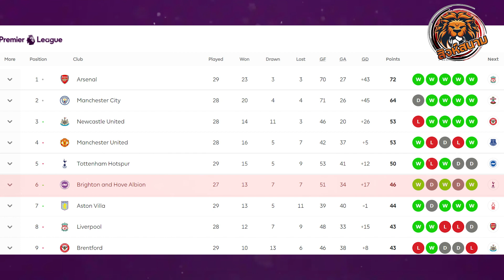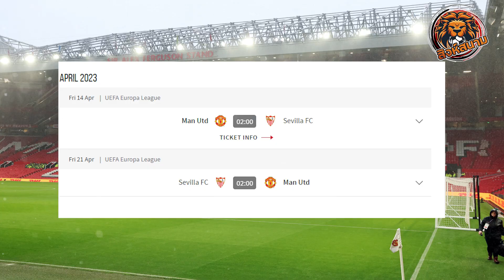แมนฯยูไนเต็ด : พื้นที่ท็อปโฟร์ อยู่ในกำมือของตัวเอง l สิงห์สนามฟุตบอล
แมนฯ ยูไนเต็ด : พื้นที่ท็อปโฟร์ อยู่ในกำมือของตัวเอง
สถานการณ์ลุ้นพื้นที่ท็อปโฟร์ของศึกพรีเมียร์ลีก อังกฤษ ในฤดูกาลนี้ต้องบอกว่าดุเดือด และมีอัตราความสนุกมาเหลือเกิน เพราะมีหลายทีมแก่งแย่งเพื่อโควต้าลุยฟุตบอลถ้วยใหญ่ของยุโรป
ว่ากันตามตัวเลขในตารางคะแนน 2 อันดับแรกคงถูกจับจองโดย อาร์เซน่อล กับ แมนเชสเตอร์ ซิตี้ ไปแล้วเป็นที่เรียบร้อย เพราะด้วยคะแนน และช่องว่างที่ห่างจากอันดับ 3 ค่อนข้างไกล
ฉะนั้นเหลือตั๋วอีก 2 ใบให้อีกราวๆ 7 ได้เร่งสปีดในช่วงโค้งสุดท้ายซิวโควต้าสุดสำคัญ และแหล่งบ่อเงินที่สำคัญอย่าง แชมเปี้ยนส์ลีก
ตอนนี้อันดับ 3 ถูกครอบครองโดย นิวคาสเซิ่ล ที่กลับมาฟอร์มแรงอีกครั้ง และมีโอกาสไม่ใช่น้อยที่พวกเขาจะกลับไปลุยบอลถ้วยใหญ่ของยุโรปอีกครั้งในรอบหลายปี
ส่วนอันดับ 4 คือทีมที่เราจะมาเจาะลึกกันในวันนี้อย่าง แมนเชสเตอร์ ยูไนเต็ด หลังถูกถีบร่วงลงไปรั้งอันดับ 5 อยู่สักพักตอนนี้กลับมาขึ้นอยู่ในพื้นที่คุ้นเคยอีกครั้ง พร้อมสถานการณ์ทุกอย่างที่อยู่ในกุมมือของพลพรรค ปีศาจแดง ทั้งหมด
ว่าแล้วเราลองมาไล่เรียงดูกันหน่อยว่ามีปัจจัยไหนบ้างสำหรับทัพ ปีศาจแดง ในการไล่ล่าพื้นที่ท็อปโฟร์ ทั้งเรื่องที่ได้เปรียบ และเสียเปรียบคู่แข่งทีมอื่นๆ
เรียกได้ว่าเป็น “ตาอยู่” ที่พร้อมแทรกตัวเข้ามาตลอดเวลา ถ้าเกิดเหล่าผู้นำข้างบนแสดงข้อผิดพลาดออกมาเมื่อใด ท็อปโฟร์อาจหลุดไปอยู่ในมือ ไบร์ทตัน ก็เป็นได้
กลับมาดูฝั่ง ปีศาจแดง กันต่อ โปรแกรมที่เหลืออยู่ของพวกเขาต้องบอกว่าไม่ใช่งานที่เบา หรือหนักจนเกินไป เพราะมันคือการเจอทั้งทีมที่แย่งโควต้าอันดับ 4 ด้วยกัน รวมไปถึงเหล่าทีมหนีตายที่ต้องการคะแนน
สุดสัปดาห์นี้ดวลกับ เอฟเวอร์ตัน ต่อด้วยพบ น็อตติ้งแฮม ฟอเรสต์ หลังจากนั้นช่วงปลายเดือนเมษายนต่อถึงต้นเดือนพฤษภาคม คือการเจอกับทีมครึ่งบนของตารางล้วนๆ ไล่มาตั้งแต่ออกไปเยือน สเปอร์ส ต่อด้วยพบ แอสตัน วิลล่า ที่ โอลด์ แทรฟฟอร์ด และปิดท้ายซีรี่ย์ด้วยเยือน ไบร์ทตัน
นอกจากนั้นยังมีเกมกับ เชลซี ที่ยังไม่ได้มีการลงโปรแกรมอีกหนึ่งนัดด้วย ภายหลังถูกเลื่อนออกมาในช่วงก่อนหน้านี้
แน่นอนว่าคือหนึ่งในช่วงเวลาสำคัญในการพิสูจน์ว่า เอริค เทน ฮาก จะพาทีมฝ่าอุปสรรคตรงนั้นไปได้ไหม ถ้าในกรณีที่เก็บชัยชนะได้แบบรัวๆ มันก็การันตีได้แบบกลายๆ ถึงพื้นที่ท็อปโฟร์
ทว่าถ้ามันออกมาในรูปแบบตรงข้าม บางทีอาจเป็นโค้งสุดท้ายที่ลำบากพอสมควรของพวกเขา
ส่วนหลังจาก 3 เกมหนัก ยูไนเต็ด จะโคตรมาดวลกับ เวสต์แฮม, วูล์ฟแฮมป์ตัน, บอร์นมัธ และปิดท้ายที่ ฟูแล่ม
คิดง่ายๆ ถ้าเก็บชัยชนะได้เรื่อยๆ ก็ยึดอันดับ 3-4 ได้แบบสบายๆ ไม่ต้องไปคอยตามแช่งคู่แข่งให้สะดุด
ซึ่งอย่างที่กล่าวไปไม่ยากจนเกินไป และไม่หนักมากจนมองไม่เห็นแสงสว่างที่ปลายอุโมงค์ ซึ่งทุกอย่างอยู่ในกุมมือของพวกเขาว่าจะฝ่าด่านอรหันต์ตรงนี้ไปได้หรือเปล่า
โรเตชั่น คือสิ่งสำคัญ
นอกจาก 10 เกมที่เหลือในพรีเมียร์ลีก ยูไนเต็ด ยังมีบอลถ้วยอีก 2 รายการที่กำลังอยู่ในช่วงหัวเลี้ยวหัวต่อในการพิชิตโทรฟี่คือ ยูโรปา ลีก กับ เอฟเอ คัพ
ซึ่งในช่วงต่อจากนี้ทัพ ปีศาจแดง จะลงสนามแบบต่อเนื่องกลางสัปดาห์ และสุดสัปดาห์แบบตลอด แน่นอนว่ามันย่อมส่งผลต่อร่างกายของนักเตะ ทั้งการลงสนาม การเดินทาง และความเหนื่อยล้าที่สะสมมาตั้งแต่ต้นซีซั่น อีกทั้งบางคนยังไปเล่นในศึกฟุตบอลโลกมาด้วย
แต่สิ่งที่ เทน ฮาก แสดงมาให้เห็นในช่วงก่อนหน้านี้คือการไม่ค่อยจะหมุนทีมมากเท่าไหร่นัก ตัวหลักๆ อย่าง บรูโน่ แฟร์นานเดส, มาร์คัส แรชฟอร์ด หรือ ลิซานโดร มาร์ติเนซ ลงเล่นกรำศึกหนักติดต่อกันมาตลอด
ซึ่งถ้าจะหานักเตะที่ได้พักก็คือไม่ได้รับบาดเจ็บ หรือติดโทษแบน อย่างในรายของ กาเซมิโร่ การโดนห้ามลงสนาม 4 เกมในลีกกลายเป็นได้พักยาวๆ เพื่อกลับมาลงสนามในศึกยูโรปา ลีก 2 นัดกับ เซบีย่า
แต่ข่าวดีคือทีมใกล้จะได้ คริสเตียน อิริคเซ่น กลับมาจากอาการบาดเจ็บอีกครั้ง
แน่นอนด้วยโปรแกรมที่อัดแน่น และไม่สามารถถอนคันเร่งได้สักเกมเลย ทำให้พวกเขาต้องใส่สุดในทุกๆ นาทีสนาม ฉะนั้นต้องมาดูกันว่า เทน ฮาก จะบริหารทรัพยากรที่มีอยู่อย่างไรให้ยืนระยะสู้กับโปรแกรมที่อัดแน่นแบบสุดๆ ช่วงปลายทางแบบนี้
ปัญหาที่อาจเจอ
นอกจากเรื่องของโปรแกรมที่อัดแน่นลงสนามแบบต่อเนื่องแล้ว อีกหนึ่งในสิ่งที่แสดงออกมาในช่วงเดือนที่ผ่านมาคืออาการฟอร์มแผ่ว และหลุดง่ายของ แมนฯ ยูไนเต็ด ซึ่งมันส่งผลต่อการเสียคะแนนไปเยอะพอสมควร จากเดิมแบเบอร์ในการยึดอันดับ 3 กลายเป็นร่วงหล่น ต้องการโกยแต้มกันใหม่
ปัญหาของ ยูไนเต็ด ตอนนี้ชัดเจนคือแดนกลางเมื่อขาดทั้ง กาเซมิโร่ กับ อิริคเซ่น ไปพร้อมๆ กันส่งผลต่อประสิทธิภาพพอสมควร แม้อย่างเกมล่าสุดจะปรับด้วยการให้ บรูโน่ ลงต่ำมาช่วย และดัน ซาบิตเซอร์ ขึ้นไปเล่นตัวรุกมากขึ้นก็ตาม
อีกอย่างคือการผลิตสกอร์ที่ผ่านมา มาร์คัส แรชฟอร์ด คือ “เดอะ แบก” ในการทำประตู แต่พอเท้าบอดยิงไม่ได้ ก็กลายเป็นปัญหาที่วนกลับมาหาพวกเขาอีกครั้ง เวาท์ เวกฮอร์สต์ ได้รับคำชื่นชมในฐานะกองหน้าที่คอยวิ่งบีบ ไล่บดคู่แข่ง แต่การทำประตูคือเครื่องหมายคำถามตัวใหญ่
อันโตนี โดนกระแสวิจารณ์ต่อเนื่องถึงการเล่นร่วมเป็นทีม ซึ่งถ้าลดอีโก้เรื่องการดื้อหวังยิงไกลทำประตู คงส่งผลดีต่อทีมในช่วงที่เหลือ
หรือแม้แต่คนอื่นๆ อย่าง เจดอน ซานโช่ 3 วัน 4 วันร้าย หามาตรฐานที่แท้จริงไม่เจอเสียที ซึ่งเมื่อมวลรวมมันต้องปรับ ต้องอยู่ที่ เทน ฮาก แล้วว่าจะดึงศักยภาพของนักเตะให้ออกมาอีกครั้งอย่างไร เพราะเชื่อว่าตัวเขาคงมองเห็นปัญหาที่กำลังก่อตัวในตอนนี้
บทสรุปสุดท้ายพื้นที่ท็อปโฟร์ของ แมนเชสเตอร์ ยูไนเต็ด มันอยู่ในกำมือของพวกเขาเองว่าจะสามารถกุมความได้เปรียบตรงนี้ไว้ได้หรือไม่
มันไม่ใช่งานที่ง่าย แต่ก็ไม่ยากจนเกินไปสำหรับพวกเขา
ชะตาทุกอย่างจะถูกกำหนดขึ้นด้วยผลงานในสนามต่อจากนี้
สิงห์สนาม แหล่งรวมข่าวสารฟุตบอลทั่วโลก รวมถึง วิเคราะห์บอล ทีเด็ดบอล ทุกวัน